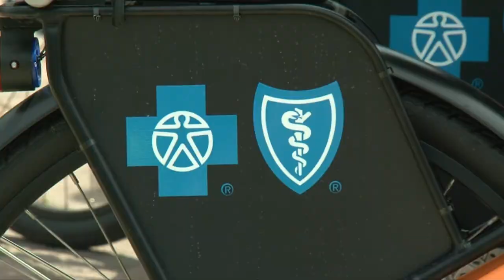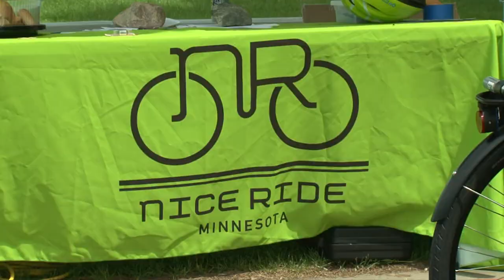Nice Ride Bicycle Program Officially Opens in Bemidji - Lakeland News at Ten - June 23, 2014